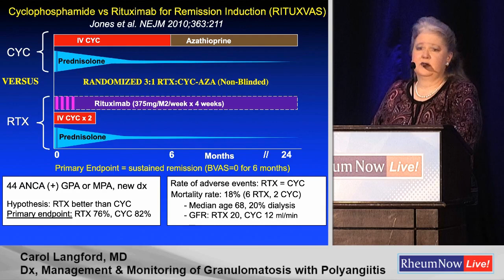RheumNow Live Preview with Dr. Carol Langford